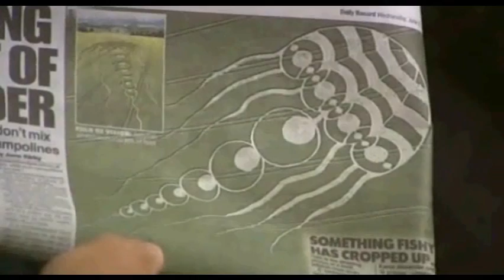Tony Mortimer - interview subtitles in English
east 17 member tony mortimer